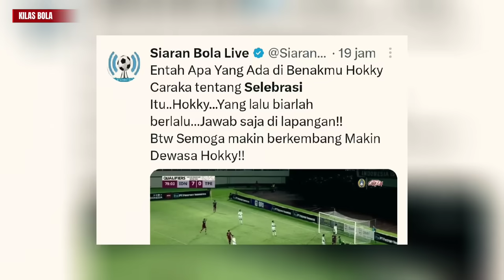Merasa Diatas Angin‼️Vietnam Sampai Ngomong Begini Ke Publik Indonesia~Sty Tanggapi Dengan Santai